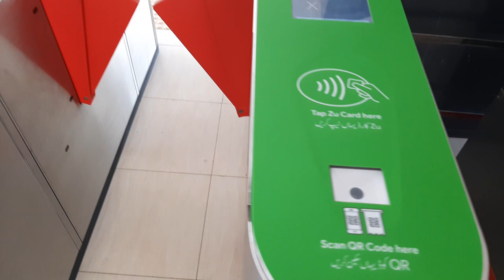How to use Peshawar BRT Zu Card | Peshawar Bus Rapid Transit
how to use Peshawar BRT Zucard while using a Peshawar BRT services.